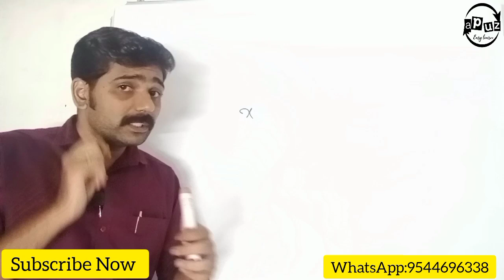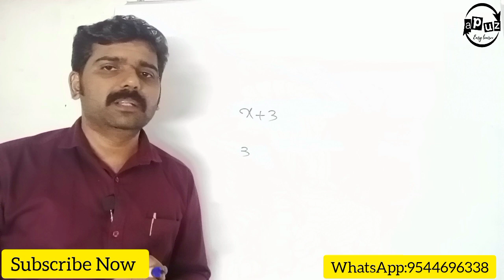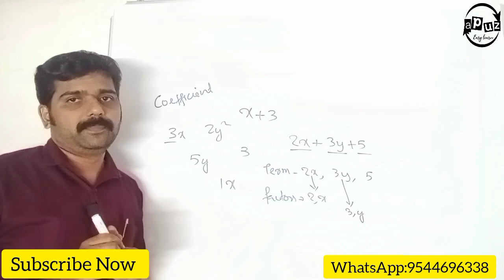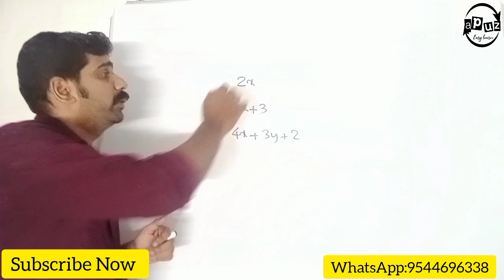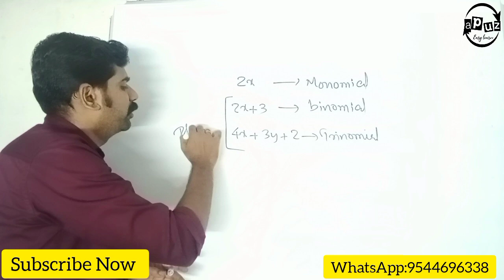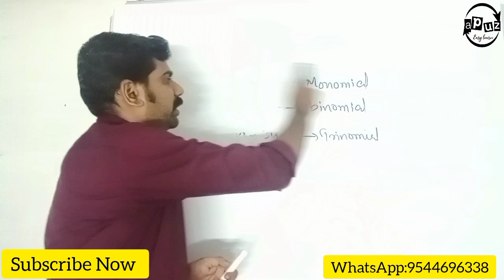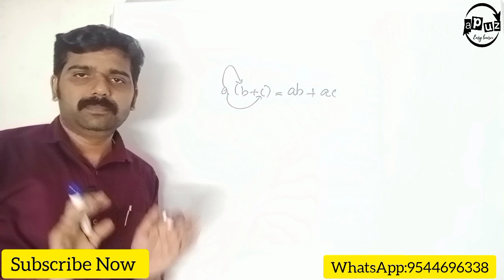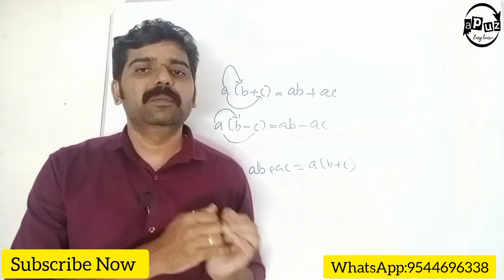9 CBSE Maths| Chapter 2 | Polynomials | Explanation in Malayalam| Basic Facts | Apuz Online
Chapter 2
Polynomials full explanation in Malayalam
Basic facts
algebra
Basic algebra
Apuz Online